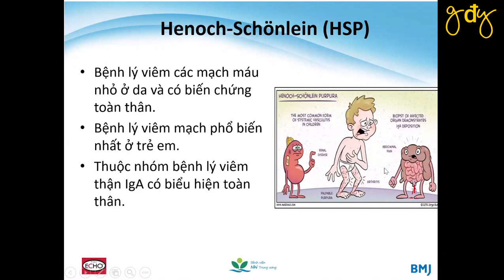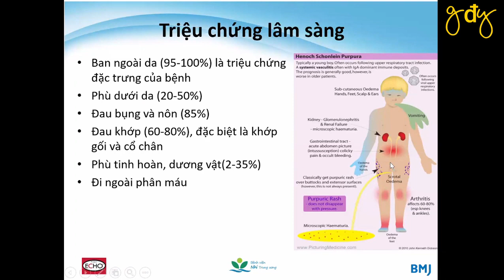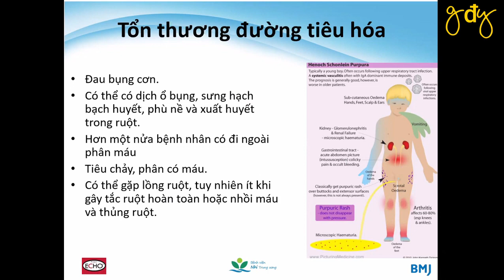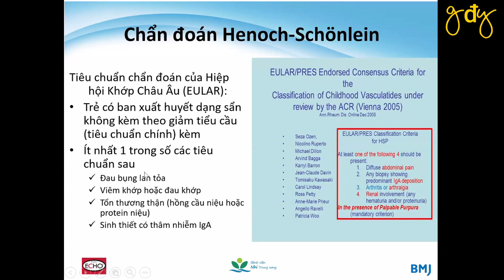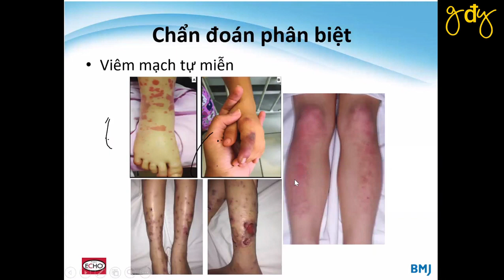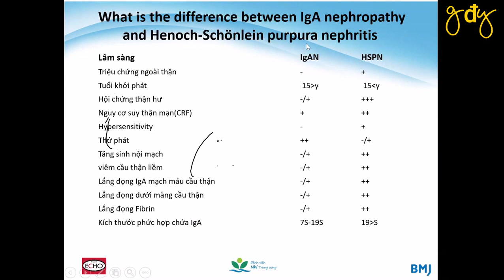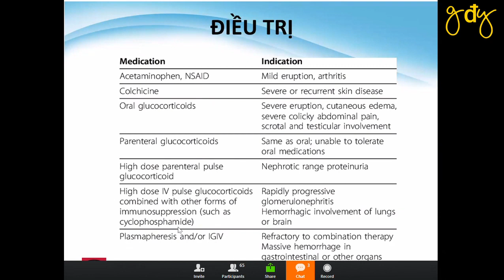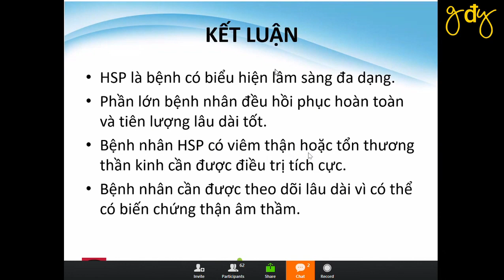Henoch-Schonlein (HSP) trẻ em